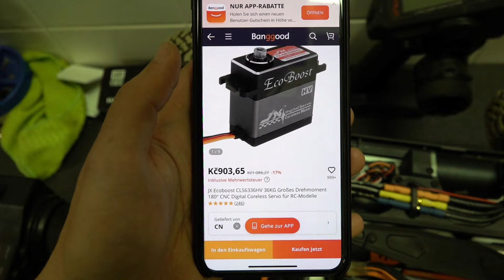TOTALAUSFALL... Welche Mängel entdecke ich und wird das teuer?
TOTALAUSFALL... Welche Schäden entdecke ich und wird das teuer?

➡️Der Günstige Servo
➡️Mein GPS Messgerät